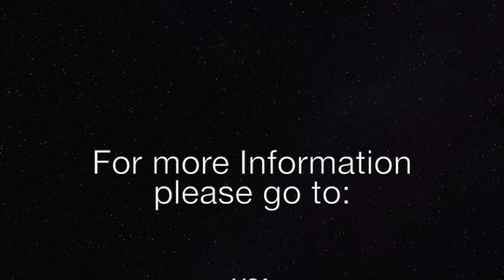Let’s Make a Deal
There are many kinds of deals that are made for various reasons.  Throughout the Bible, we read stories about deals being made, oftentimes by those who try to get something in return, which can be good or bad "deals."  What can we learn from these and what is the greatest deal that we can make for the best possible outcome?